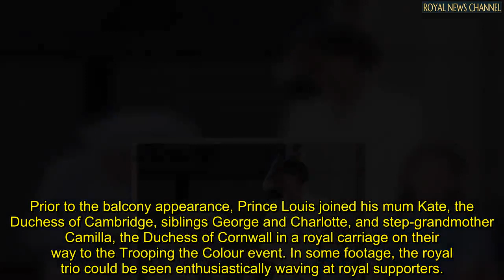Prince Louis 'steals the show' as young royal adorably covers his ears during flypast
Social media users claimed that Prince Louis "stole the show" during his Buckingham Palace balcony appearance on Thursday as the little royal was spotted pulling faces. The four-year-old, along with his two elder siblings, joined the senior members of the Royal Family on the Trooping the Colour balcony.